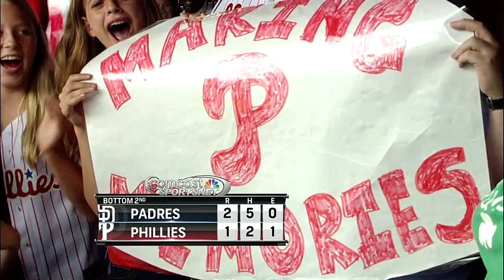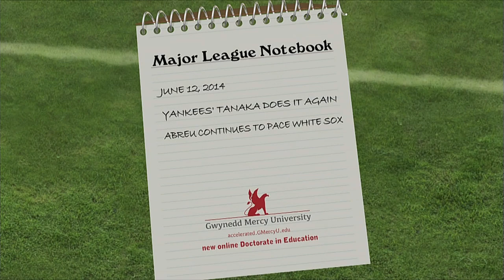SDN AT PHI - June 12, 2014